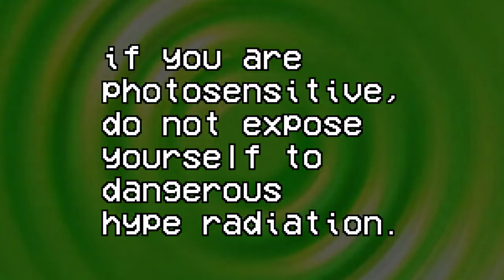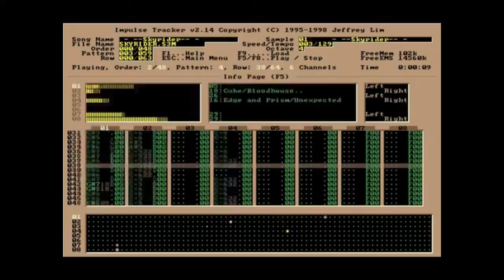YESCLIP - 21YO (Jairus B. & DJ MiLKTEA Remix) 『OFFICIAL MUSIC VIDEO // FLASHING IMAGES WARNING』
A remix of a rave track by @EvanClue (aka YESCLIP) called 21YO.
STREAMING LINKS:
(COMING JULY 7)
Metadata:
Title: YESCLIP - 21YO (Jairus B. & DJ MiLKTEA Remix)
Artists: YESCLIP, Jairus B, DJ MiLKTEA.

Label: Theorem Records
© C Line: YESCLIP
stream my stuff or whatever baka

amazon music